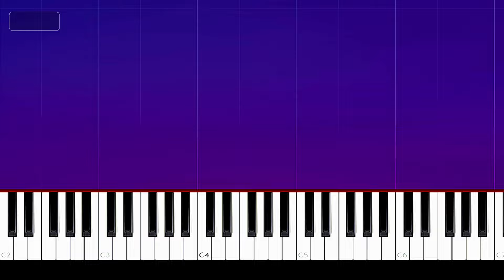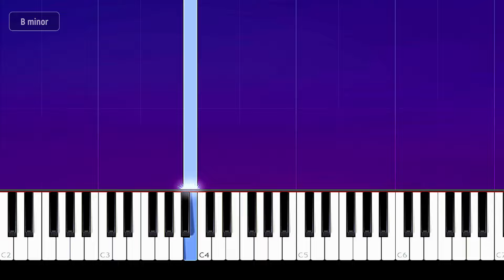Dua Lipa - That Kind Of Woman | Piano Tutorial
How To Play Dua Lipa - That Kind Of Woman (Piano Tutorial / Piano Lesson)